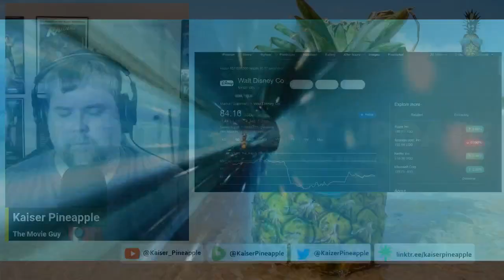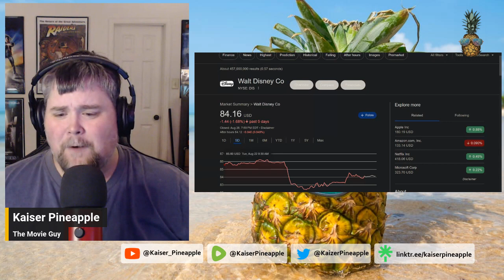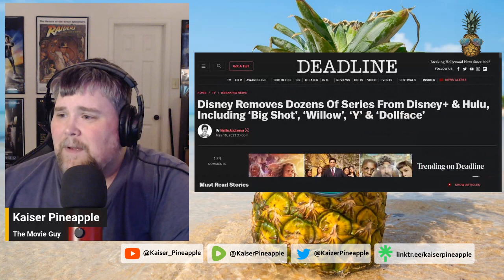Disney DEMOLISHED by Failure | Disney+ CANCELS Multiple Shows Before They Premieres!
The cracks in the façade of Disney begin to show as the media giant has to suddenly start axing off shows that are finished filming, but haven't even premiered yet! Giving several series the chopping block treatment a la HBO & DC's "Batgirl" is a bold move. Will it help the struggling juggernaut to regain its footing?